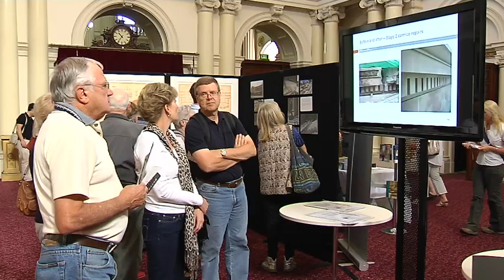Invitation to Open Day